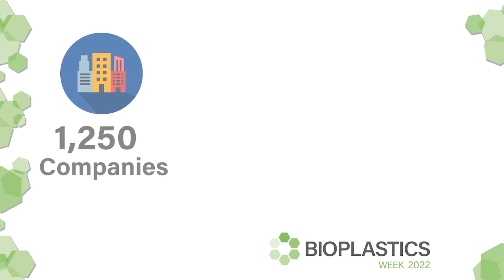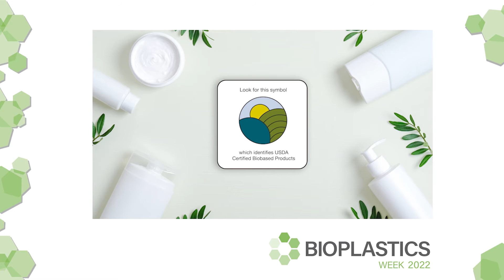Update on the BioPreferred Program with USDA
The USDA BioPreferred Program requires federal agencies and their contractors to give purchasing preferences to biobased products. Derek Jones with the USDA shares about how this program continues to rapidly grow.